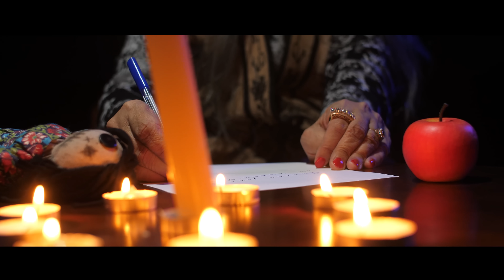Hayot ayt (o'zbek serial) 51- qism | Ҳаёт aйт (ўзбек сериал) 51- қисм